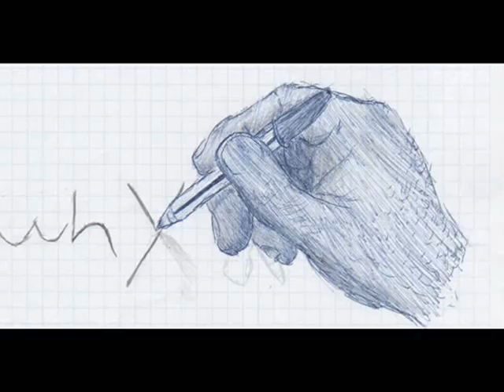Lahat Drawing collection 2006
A collection of my greatest drawings that I have done in the past year